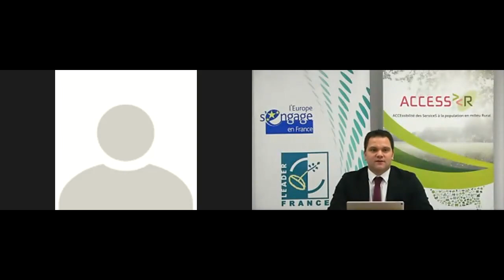Rencontre numérique LEADER - 17 novembre 2020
Mardi 17 novembre, à l'occasion de son Assemblée Générale, Leader France a organisé une rencontre numérique spécifique au programme LEADER en visioconférence.
Ce rendez-vous a été l'occasion de rassembler tous les acteurs français engagés dans la démarche et d'échanger sur le programme LEADER et son avenir.

Découvrez la table ronde  sur la thématique "Quel avenir pour LEADER dans la période de transition ?" avec les participations de :
- Joël GIRAUD, Secrétaire d'Etat chargé de la ruralité auprès de la Ministre de la Cohésion des territoires
- Isabelle BOUDINEAU, vice-présidente de la région Nouvelle Aquitaine, présidente de la Commission de la politique de cohésion territoriale et du budget au Comité européen des Régions
- Irène TOLLERET, Députée au Parlement européen
-      Thibaut GUIGNARD, Président de Leader France
-      Alain DUMORT Chef de la représentation de la Commission Européenne à Marseille